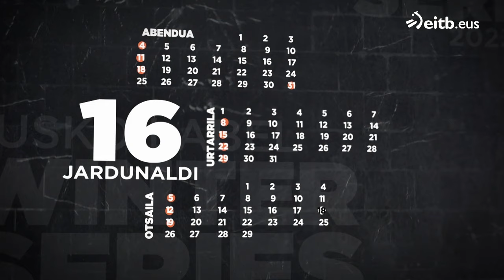EUSKO LABEL WINTER SERIES 2023-2024 (2. jardunaldia): Erkiaga-Ibarluzea / Johan-Lopez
Eusko Label Winter Series zesta puntako txapelketa. Ikus ezazu partida!